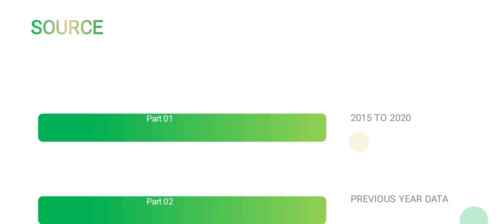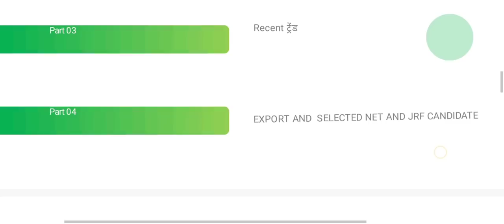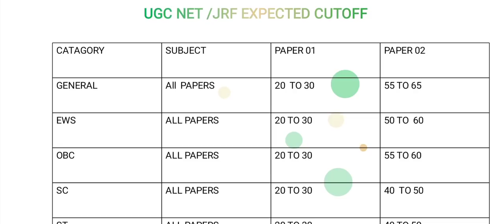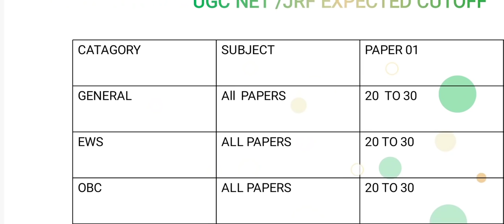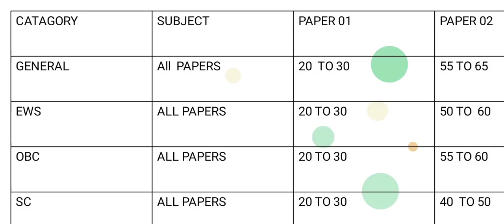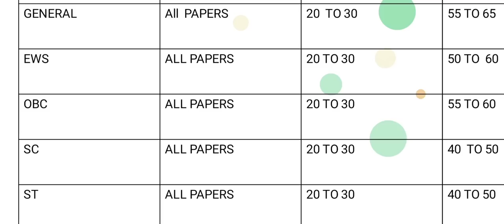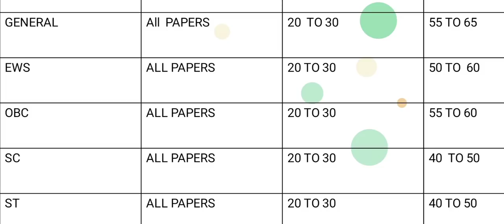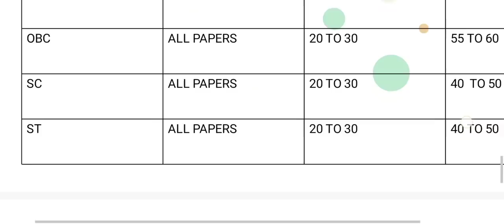Final cut off :- All Subjects and Category | ugc net cut off 2021 | ugc net expected cut off 2021